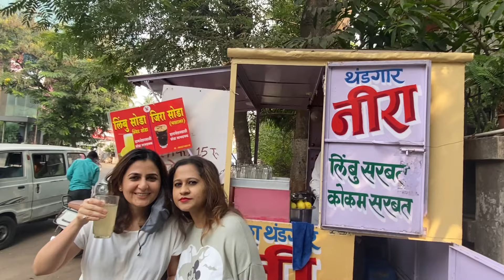India Vlog 5 - Ye Kaunsi Jagah Hein I Ye Kahan Aa Gayein Hum ?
Ye Kaunsi Jagah Hein I Ye Kahan Aa Gayein Hum ?

1.
Song : Dil Kehta Hai
Singer : Kumar Sanu & Alka Yagnik
Lyrics : Majrooh Sultanpuri
Director : Mansoor Khan
Producer : Ratan Jain

2.
Song Name - Baatein Ye Kabhi Na
Movie - Khamoshiyan

3.
Song: Saans
Singers: Shreya Ghoshal, Mohit Chauhan
Lyrics: Gulzar